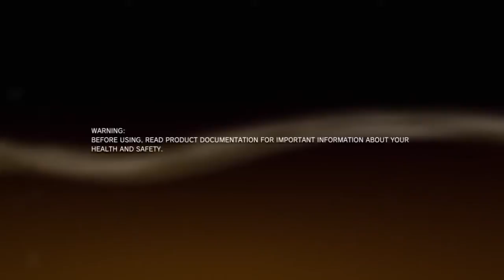Battlefield 4 Beta Siege of Shanghai Livestream PS3 Day 13 1